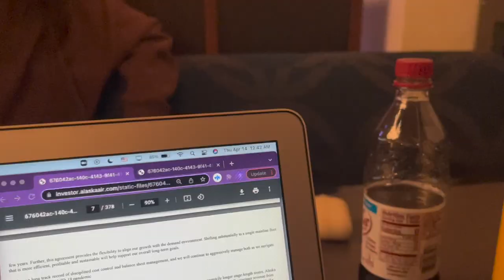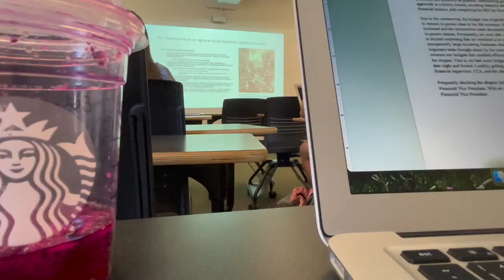casual college week at pepperdine